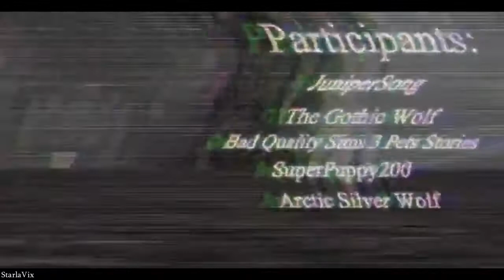"Animal In Me" {COMPLETE MEP}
Thanks to all of you who took part! And thank you for getting your parts done ASAP :D

Participants:
Me
JuniperSong
TheGothicWolf
ArcticSilverWolf
SuperPuppy200
Bad Quality Sims 3 Pet Stories